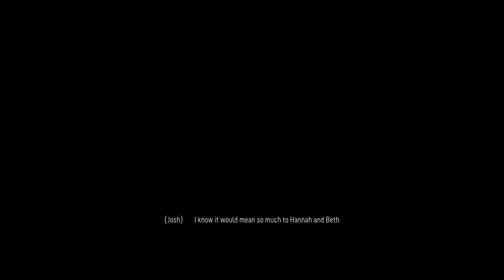First Playthrough! Time To Make Choices That Gets People Killed! | Kevbot 9000 (Part 9)